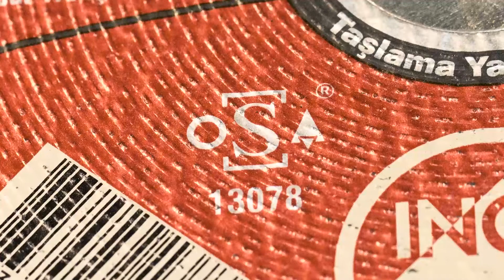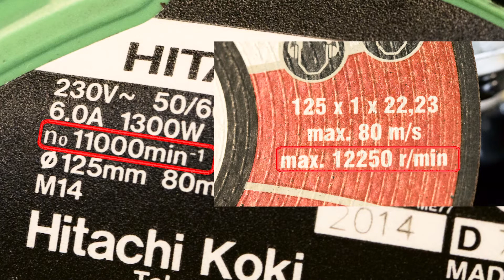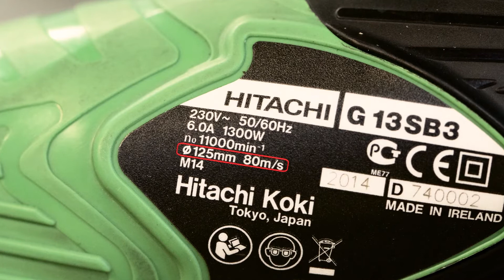Asindiricilarda Guvenlik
Yüksek hızda çalışan aşındırıcı taşların iş sağlığı ve güvenliği ve çalışma verimliliğini en üst seviyede tutmak için dikkat edilmesi gereken noktalar.